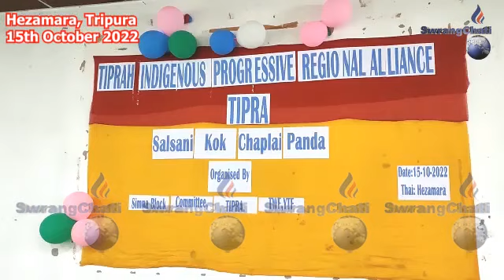II Bwskangni Electiono Bwskango Tonwi Kokchap Panda II TIPRA Motha II